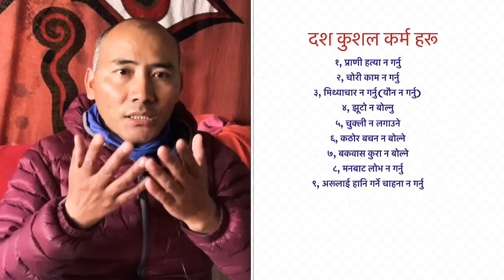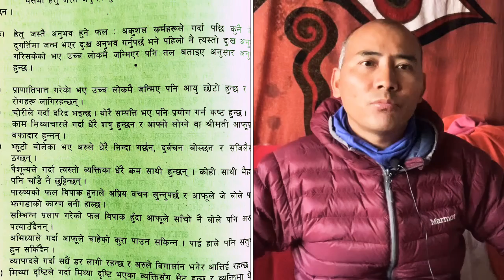What is ten virtual karma, what is Ten non virtual karma, दश कुशल कर्म र दश अकुशल कर्म भन्ने के हो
i am explain about 10 virutes karma and 10 wrong doing,
 कुशल कर्म र दश अकुशल कर्म भन्ने हरू के हो
What is ten virtual karma & what is ten non virtual karma,
दश कुशल कर्म हरू
१, प्राणी हत्या न गर्नु
२, चोरी काम न गर्नु
३, मिथ्याचार न गर्नु(यौन न गर्नु)
४, झूटो न बोल्नु
५, चुक्ली न लगाउने
६, कठोर बचन न बोल्ने
७, बकवास कुरा न बोल्ने
८, मनबाट लोभ न गर्नु
९, अरूलाई हानि गर्ने चाहना न गर्नु
१०, मिथ्या दृ्ष्टि न गर्ने

दश अकुशल कर्म हरू
१, प्राणी हत्या गर्नु
२, चोरी काम गर्नु
३, मिथ्याचार गर्नु(यौन गर्नु)
४, झूटो बोल्नु
५, चुक्ली लगाउने
६, कठोर बचन बोल्ने
७, बकवास कुरा बोल्ने
८, मनबाट लोभ गर्नु
९, अरूलाई हानि गर्ने चाहना गर्नु
१०, मिथ्या दृ्ष्टि गर्ने

དགེ་བའི་ལས་བཅུ་ནི།
༡༽སྲོག་གཅོད་སྤང་བ།
༢༽མ་བྱིན་པར་ལེན་པ་སྤང་བ།
༣༽ལོག་གཡེམ་སྤང་བ། (མི་གཙང་བར་སྤྱོད་པ་སྤང་བ།)
༤༽རྫུན་དུ་སྨྲ་བ་སྤང་བ།
༥༽ཕྲ་མ་སྤང་བ།
༦༽ཚིག་རྩུབ་སྤང་བ།
༧༽ངག་བཀྱལ་སྤང་བ།
༨༽བསྣབས་སེམས་སྤང་བ།
༩༽ གནོད་སེམས་སྤང་བ།
༡༠༽ ལོག་ལྟ་སྤང་བ།